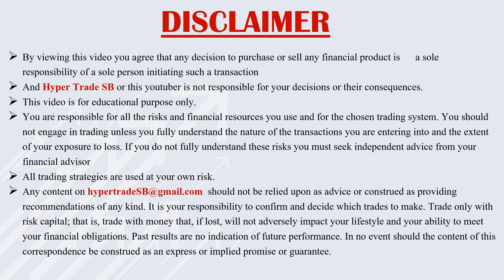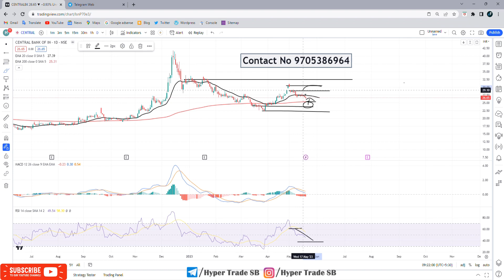Central Bank 22 May 2023 | Central Bank Stock Analysis | Central Bank Next Targets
INDIA🇮🇳
✳️Hello everyone  🙏
INDIA🇮🇳

Welcome to this video, where we'll be discussing Central Bank Stock Targets.  In this video, we'll be looking at Central Bank key targets, including their long-term price targets, which will help you make informed decisions about your investments. We'll also discuss their short-term targets And Professional Short Term Targets, and how you can use them to maximize your gains. So if you're looking to invest in Central Bank stock, this video is for you. Technical analysis of Central Bank stock! We will be taking a look at recent price action, indicators, and chart patterns to get an idea of where the stock may be headed. We will also discuss the fundamentals of the company to get a better understanding of the underlying business.  Thanks for joining us, and we hope this video helps you make the best investment decision for your portfolio.

Central Bank news
Central Bank share forecast